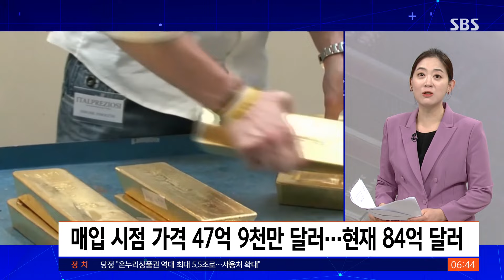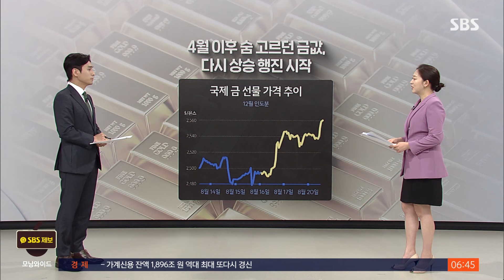금괴 1개 '13억 3천만 원' 넘었다…금값 최고가 행진, 언제까지? / SBS / 친절한 경제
〈앵커〉

수요일 친절한 경제 권애리 기자 나와 있습니다. 권 기자, 오랜만에 금값 소식입니다. 금값이 지난해 말부터 이미 많이 올랐는데 최근에 최고가를 경신하고 있다고요.

〈기자〉

먼저 금괴 창고를 보여드릴 텐데요. 영국의 중앙은행 영란은행의 금괴보관소입니다.

금괴들이 꽤 두툼하죠. 한 개에 12kg짜리 국제 표준 규격의 금괴들입니다.

사실 보통 사람들은 영화에서 제일 많이 보는 이 표준 규격 금괴 하나의 가치가 지난주 금요일을 기점으로 100만 달러를 처음으로 넘어섰습니다.

여기 쌓인 금괴 한 개 한 개가 우리 돈으로 13억 3천만 원 이상 나간다는 겁니다.

참고로 표준 규격 금괴는 중앙은행들이 금을 살 때 많이 이용하는데요.

한국은행이 보유한 금괴 8천380개도 모두 이 규격으로 영란은행 보관소에 가 있습니다.

이 금괴를 사들였던 시점들의 가격으로는 47억 9천만 달러를 들여서 샀는데, 현재 시세로 보면 모두 84억 달러, 11조 원 넘게 나가는 걸로 추산됩니다.

16일 금요일 이후로도 금값은 매일 사상 최고가를 다시 쓰고 있습니다.

국제 시장에서 금을 세는 단위로 많이 쓰는 1온스, 31.1그램당 금의 선물 가격 오늘(21일) 새벽까지 2천550달러 중반대에서 거래되고 있습니다.

금은 올해 들어서만 21% 넘게 오르는 초강세를 보였습니다.

금보다 더 많이 오른 은과 함께 원자재 가운데서도 강세가 두드러집니다.

〈앵커〉

금값이 쭉 오르다가 지난 4월 이후에 좀 주춤했잖아요. 왜 이렇게 다시 가파르게 오르고 있는 걸까요?

〈기자〉

여러 가지 이유가 있는데요. 역시 미국의 금리인하가 임박했다는 기대감이 가장 크게 작용하고 있습니다.

특히 단기적으로 지난 주말부터 상승세가 두드러지는 이유는요.

이번 주말에 미국의 잭슨홀이라는 곳에서 열리는 미국 중앙은행 연방준비제도의 연례 심포지엄 때문입니다.

여기서 우리 시간으로 이번 주 금요일 밤 11시에 지금 보시는 연준 의장의 연설이 하나 예정돼 있는데요.

이때 미국의 금리인하 폭에 대한 기대감에 힘을 보태주는 발언이 나올 수 있다는 예상이 크게 작용하고 있다고 보시면 됩니다.

어제 지난 주말부터 급격히 달러 약세와 원화 강세가 나타났다고 말씀드렸는데요.

사실 그 분위기와 금값 상승세는 같이 나오고 있는 겁니다.

미국의 기준금리 결정은 우리 시간으로 다음 달 중순에 나오지만요.

그전에 이번 주말에 연준 의장이 넌지시 예고성 발언을 좀 해줄 수도 있을 거다, 이런 기대가 이번 주에 금 시장에 돈이 모이게 부추기고 있습니다.

금리인하 폭이 커지면 아무래도 달러의 가치는 지금보다 하락할 거고 이럴 때는 실물 금으로 가치를 보관해야지 또 금리인하 기대 속에서 시장 금리도 낮아지고 있는데 다른데 돈을 맡겨 이자를 버는 것보다 금을 좀 더 사는 게 이득이다.

이러면서 금 수요가 더 늘어날 수 있다고 보기 때문입니다.

〈앵커〉

앞으로 어떻게 될지도 취재하셨죠. 금값 전망 어떻습니까?

〈기자〉

다음 달에 실제로 미국의 금리결정이 나올 때까지는 당분간 그래도 상승세를 탈 거라는 전망이 대체로 나옵니다.

다만 장기적으로 봤을 때는 올해 들어서 지금까지의 금값 상승세를 기대했다가는 실망할 수도 있다는 게 대체적인 분석입니다.

[박승진/하나증권 리서치센터 글로벌ETF 팀장 : FOMC 정례회의(미국 기준금리 결정 회의)가 지나고 나서 다른 국가들의 통화정책이 변화할 때 달러가치가 약세를 보이던 흐름들도 상대적인 부분에서는 브레이크(제동)가 걸릴 수 있는 요소들이 있고, 금 가격의 상승세도 조금씩은 브레이크가 걸릴 가능성이 좀 높아질 수 있다고 보고 있습니다.]

여러 가지 상황상 정작 미국이 금리를 내리기 시작해도 달러 약세가 제한적일 수 있다.

달러 가치가 여기서 크게 떨어지기는 어려울 거다, 이런 전망이 나오고 있거든요.

달러 가치라는 게 상대적인 것이기 때문에 미국이 하는 걸 보고 다른 나라들의 금리인하가 더 빠르게 진행되거나 미국의 경제 상황이 그래도 제일 낫다 이런 분위기가 크면 달러가 더 약해지기는 어렵습니다.

그러면 금값 상승세에도 제동이 걸릴 거고요.

게다가 금리인하 기대와 함께 올해 금값을 부추겨 온 또 하나의 중요한 요인은 세계 곳곳의 정치적 긴장인데요.

이를테면 이스라엘과 하마스가 지금 진행되고 있는 휴전 협정을 타결한다.

이것도 금값에는 제동을 거는 요인이 될 겁니다.

그리고 금 시장의 요새 진짜 큰손 2022년부터 지난해까지 2년에 걸쳐서 역대 최대 규모로 금을 사들였던 세계의 중앙은행들이 최근에 그 매입 속도를 좀 조절하고 있기도 합니다.

특히 금을 가장 공격적으로 사들여온 중국 인민은행이 올해 4월 이후로 금 매입을 중단했고요.

중국의 민간 금 수요도 좀 둔화되고 있습니다.

역시 금 가격 상승세를 제한적으로 보게 하는 요인들입니다.

지금 금값이 온스당 2천550~60달러 선까지 와있는데요.

시티그룹은 내년 중반까지 3천 달러 선도 예상하지만, UBS는 2천700달러 선을 제시하고 있습니다.